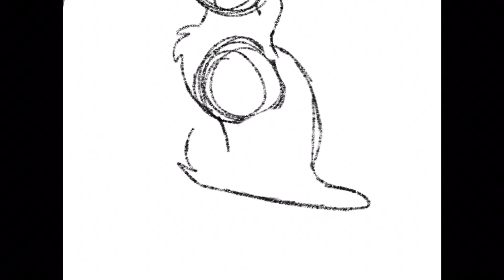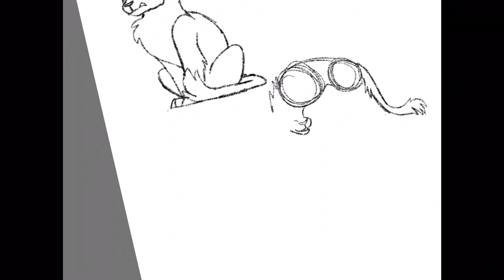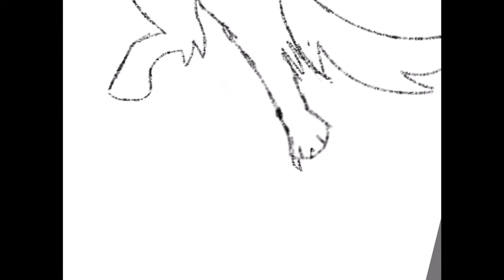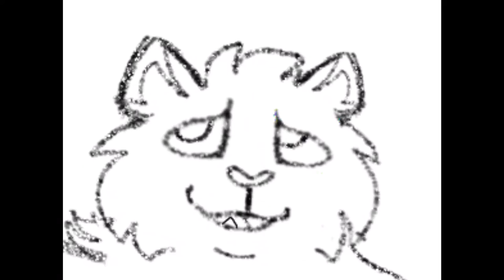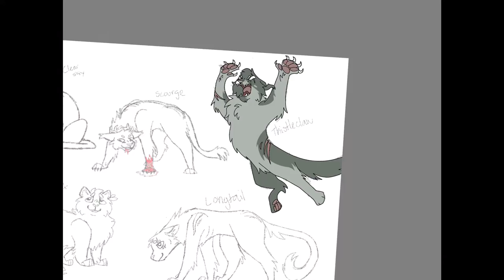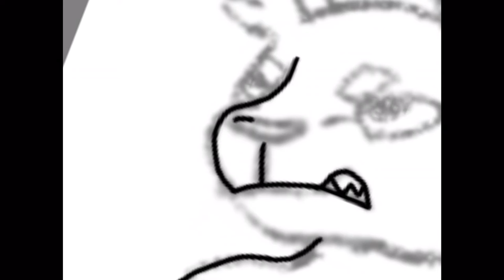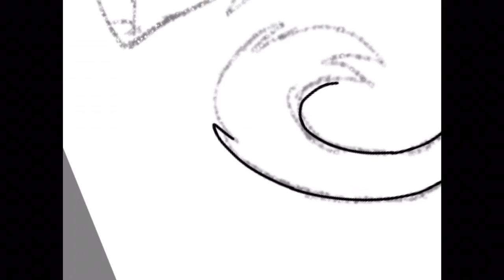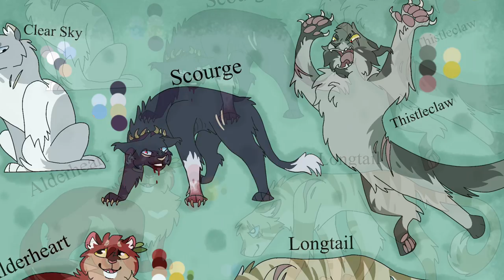Designing Warriors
BAH. SORRY. it’s been quite a bit since the last vid, eh? Yeah, sorry about that! I was super busy ALL winter break, and no school’s coming back on soooooo please expect a little while between each video for a few weeks/months! Sorry about that again. Anywho, it’s nice to see y’all again! I was bored, and just really wanted to work on some “difficult” angles for me to draw, so I just thought I could think up my very own head cannon designs same time! I am really proud of every cat on here, and I hope you like my designs!

!!NOTHING BUT ART BELONGS TO ME!!